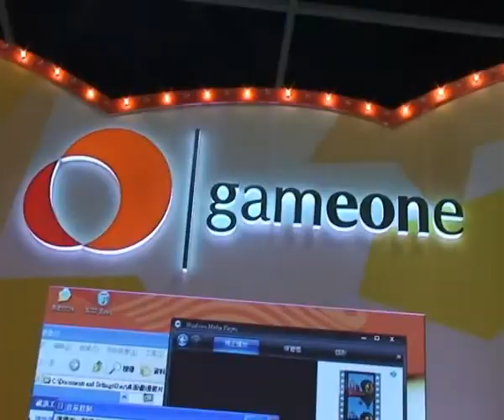Gameone《夢幻古龍Online》宣傳片 (動漫節大元抱抱會花絮篇)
香港版《夢幻古龍Online》官方網站
現正推出